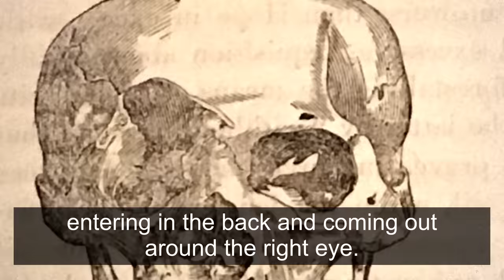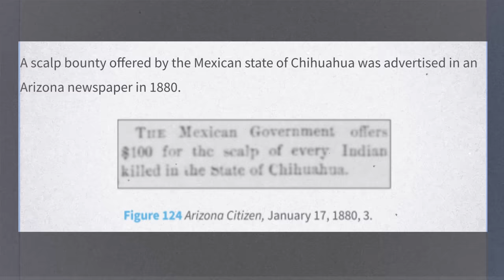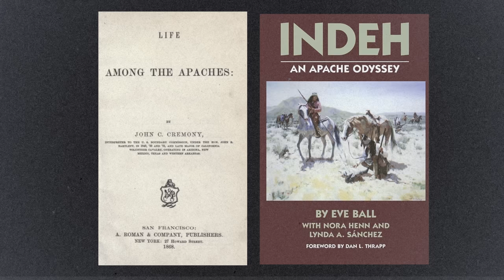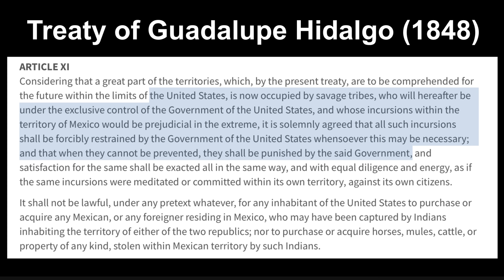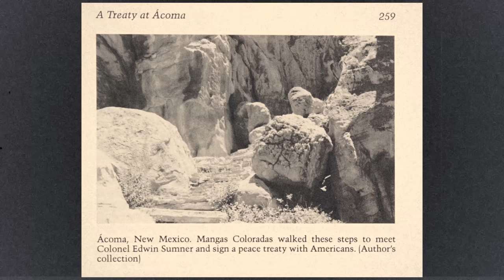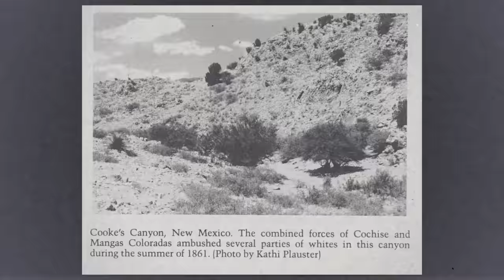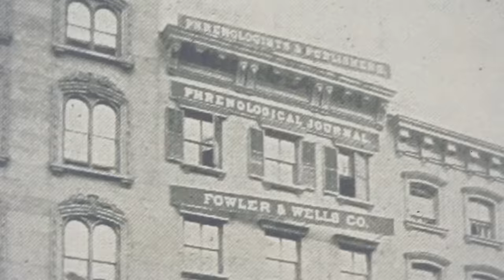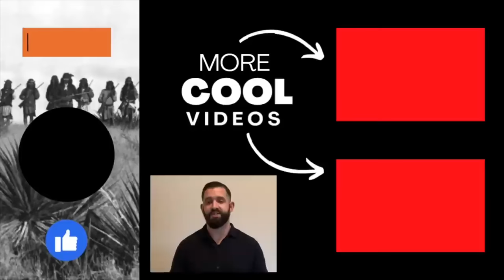Apache Rage | The BETRAYAL and COLD-BLOODED Murder of the Greatest Apache War Chief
Use the Invite Code  "COMBAT" to gain the following special bonuses: Cromwell B (tier 6) British premium medium tank, 250k credits, 7 days premium access, 3 rental tanks for 10 battles each (Tiger 131 (Tier 6) German heavy tank, T78 (Tier 6) American tank destroyer, Type 64 (Tier 6) Chinese premium light tank)

EPISODE DESCRIPTION

The Apache conflict with Mexico is changed when the United States occupies new territory following the Mexican-American War. Their greatest war chief, a giant of a man named Mangas Coloradas must determine if this new power friend or foe as their competing cultures lead him down a dangerous path.

The life of Mangas Coloradas is an interesting one in Apache history. Mexican records on Apache raids often lack the specifics of the the American military from the time of their conflict. But the sources lists below of done an excellent job of piecing together his life and tragic death. His importance to the Chiracahua is clear but at the time of his death in 1863, he was already over 70 years old. It is interesting to consider the role he would have played with other Apache like Cochise, Victorio, or Nana in the final stages of his life.

Mangas Coloradas has a reputation for being the greatest of the Apache war chiefs. In the episode I do my best to examine that part of his life in balance with what seems like a very introspective understanding that peace would be preferable. The Apache, as raiders, used the practice to secure their needs. There would have had to have been a significant cultural change for there ever to be lasting peace. Attempts were made by the Apache with treaties and agriculture but warrior culture, alcohol, a dependence on rations made conflict inevitable. And that is just from their side of the war. The American machine was rolling west and regardless of the attempts made at peace with the Native Americans there was likely no stopping manifest destiny from taking everything it had the power to take.

I hope you enjoy the episode and I did justice to the life of Mangas Coloradas and the Apache people.

***I mentioned in the video that I did an episode a while back about Geronimo and the contemptuous Apache relationship to Mexico. It is linked below if you want to check it out.

Apache Hate | The RUTHLESS Blood Feud Between Mexico and the Apache

VIDEO CHAPTERS

00:00 Introduction to Mangas Coloradas
01:10 Mangas Coloradas V. Mexico
06:31 Mangas Coloradas Attempts Peace with the United States
11:04 War with the United States and the Battle of Apache Pass
14:40 The Death of Mangas Coloradas

RESOURCES USED FOR RESEARCH

The Apache Wars by Paul Andrew Hutton (Book)

Indeh: an Apache Odessy by Eve Ball (Book)

Life Among the Apaches by John Cremony (Book)

Mangas Coloradas, Chief of the Chiricahua Apaches by Edwin R. Sweeney (Book)

Once They Moved Like Wind: Cochise, Geronimo, and the Apache Wars by David Roberts (Book)